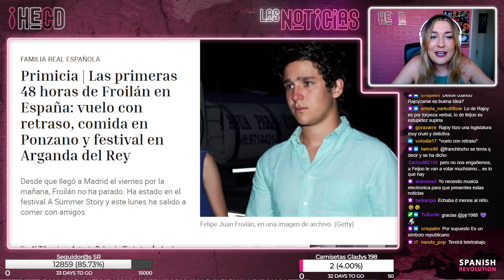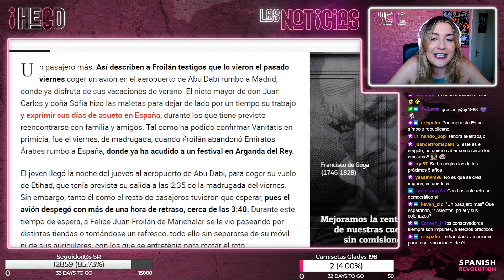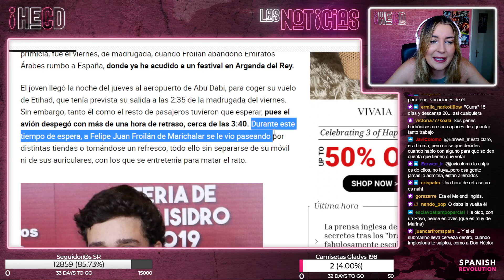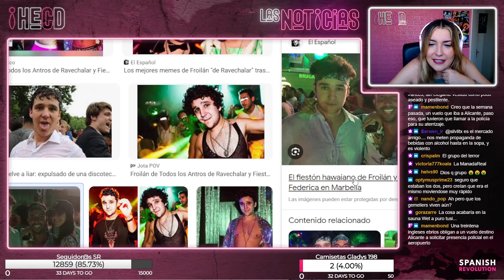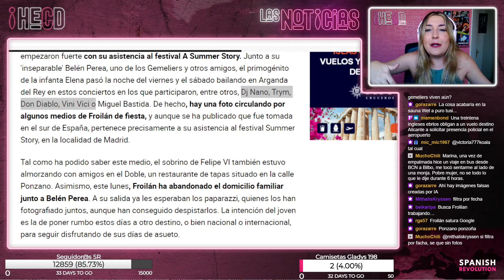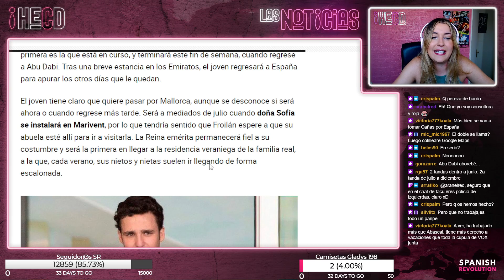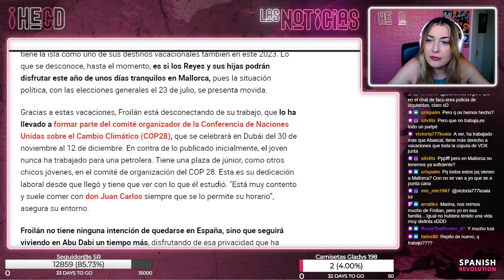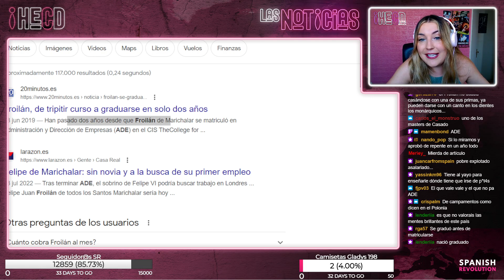HECD! 284 - Froilán News